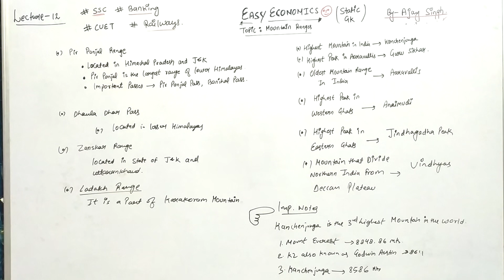Static GK Series| Mountain Ranges in India| Lecture-12| By- Ajay Singh